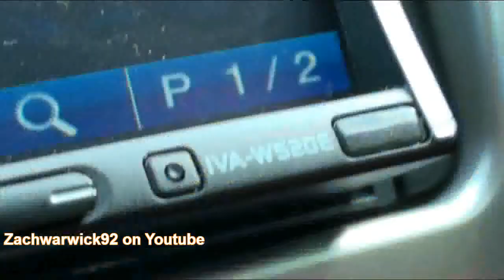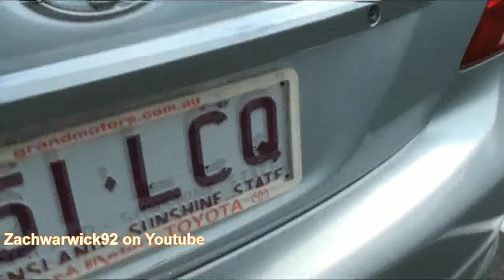Odd Car Audio/Woofer Flex/Bass Demo's Footage - Yaris Got Flex!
Just a bunch of footage I hadn't used, collected over the past few months
So enjoy some flex from zachwarwick92's yaris and some woofer flex from the Earthquake DBXI15 and more - Tell me if you like this vid and ill do compilations of random stuff like this in the future rather than just never using them